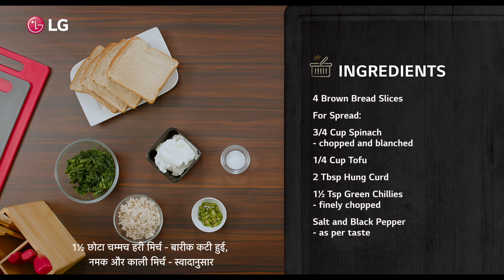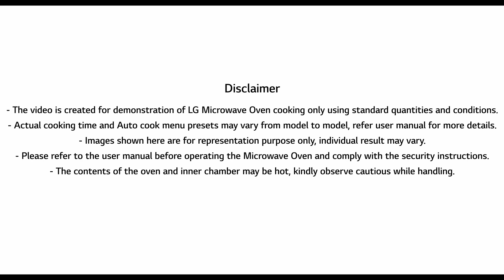(Hindi Version) LG Microwave Oven | Make Spinach & Tofu Toast | LG Microwave Cooking Classes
For a quick, healthy snack or a tasty breakfast option, try the Spinach & Paneer Toast with LGMicrowaveOven. It is a filling and nutritious option for you and your family. And with LG, it is super convenient to make.
So, sit back and enjoy this filling snack, only with the LG Microwave Oven.